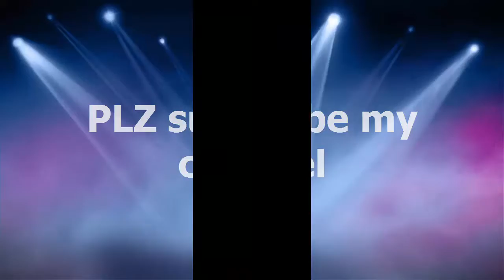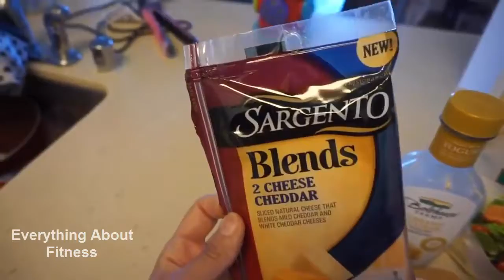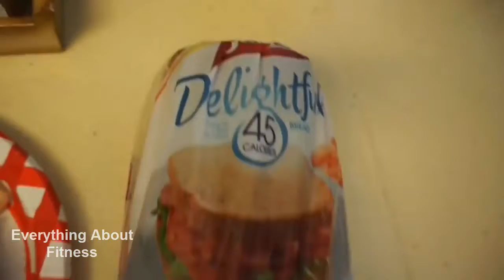How to lose weight in 3 days !!!!! Water fasting results and tips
Hey guys,
my channel depends upon the fitness.i choose this topic because today fitness is very important thing for all humans. In  these days we want only rest all time.but fitness is necessary thing. if we want to living a long life then we should that we enter exercises in our life.
Important thing is fitess Ok.
we work at home not go to jim if you go to jim this is a plus point for as.we share all types of exercises with you.all depends on your chose.
if you like my video. you comments me .
thanks

How much weight can you lose by fasting for 3 days?

You will likely lose weight on any diet if you eat less than 910 calories a day. But losing 10 pounds in 3 days is both unlikely and unhealthy. To lose just 1 pound of body fat, you need to reduce your daily calories by about 500 a day for a whole week. That's giving up 3,500 calories over the course of 7 days.